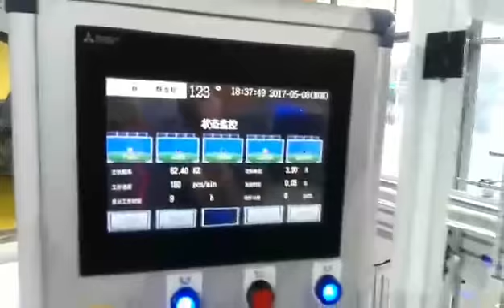Culture Espresso - Coffee in NYC